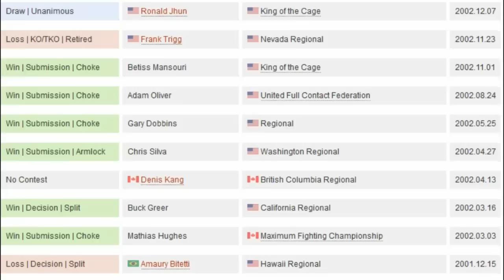Five Biggest One Hit Wonders In UFC History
Everybody loves a one hit wonder, whether it's Buster Douglas shocking the world or Men Without Hats and their Safety Dance, so it's no surprise the UFC look to embrace it's flash-in-the-pan stars.

This is a list of fighters who picked up one big win in their career, but despite their best efforts were unable to capitalise on their unexpected success.

All footage provided by Zuffa LLC. Please support the official release.